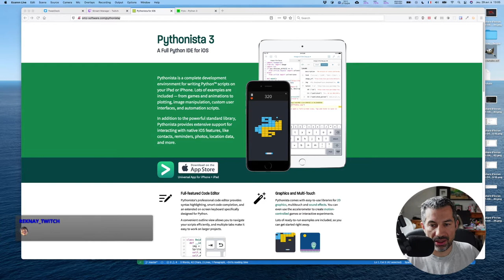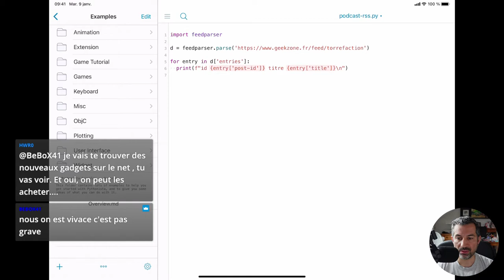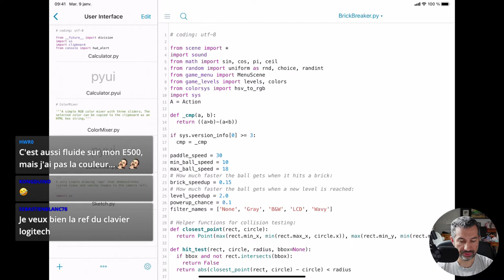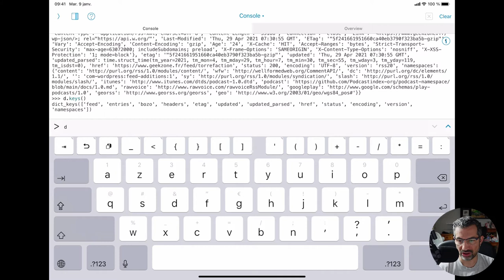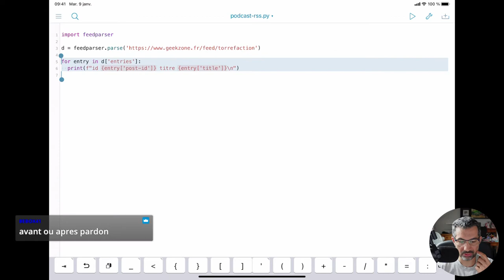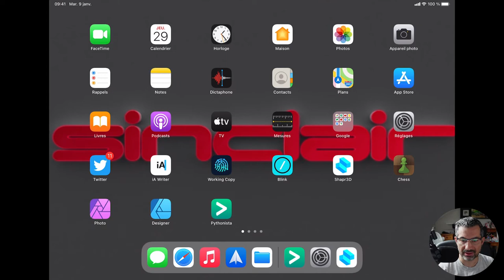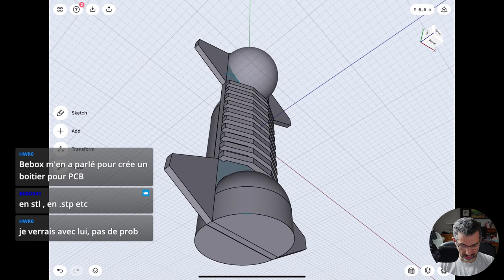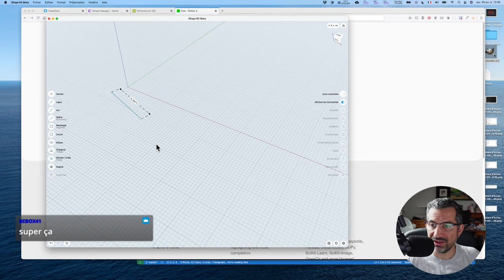CALM #37 - Python et modélisation 3D sur iPad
Je profite de Comme A La Maison #37 pour vous parler de 2 superbes app sur iPad.

00:38 Bonjour
05:14 Pythonista
22:10 Shapr3D
36:34 Bye bye